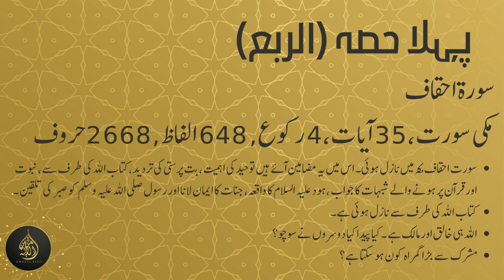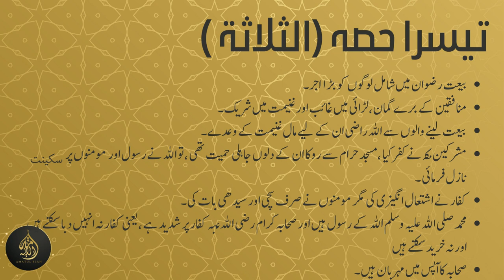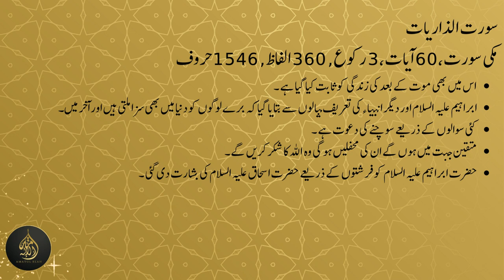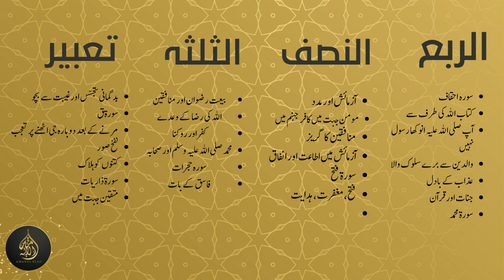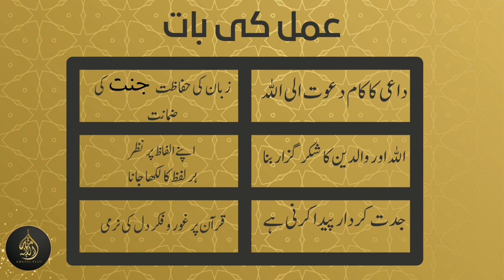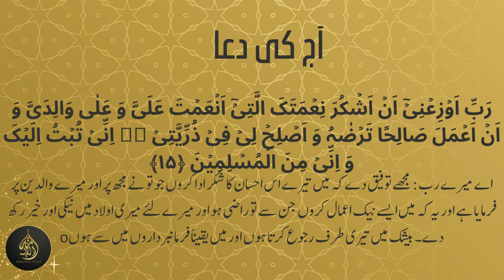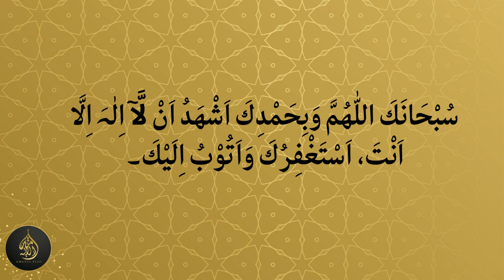Dura e Quran (2023) Juz26 Dated: 3 April 2023 islam islamic quran duraequran #2023